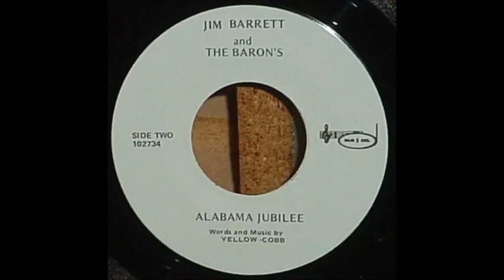Jim Barrett - Alabama Jubilee (Sample)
1977 Country Bop
Columbus, Ohio.
Jim Barrett & The Barons.